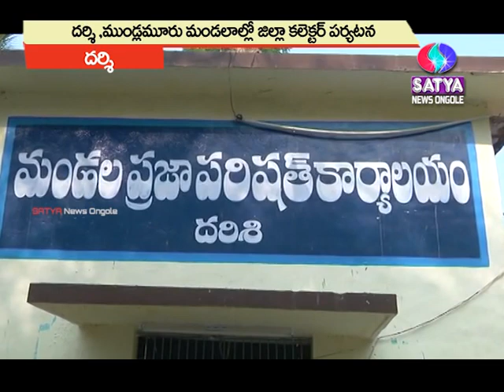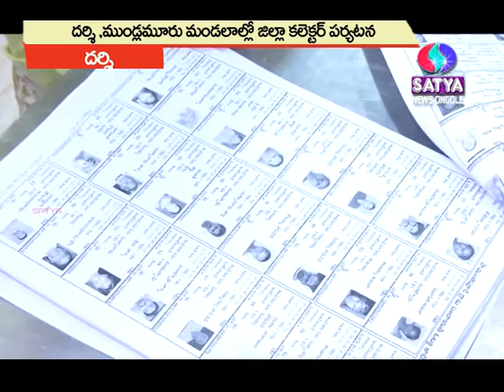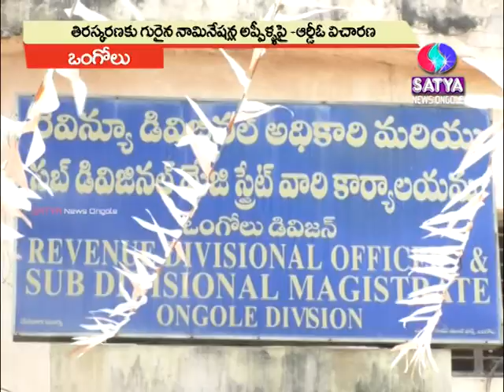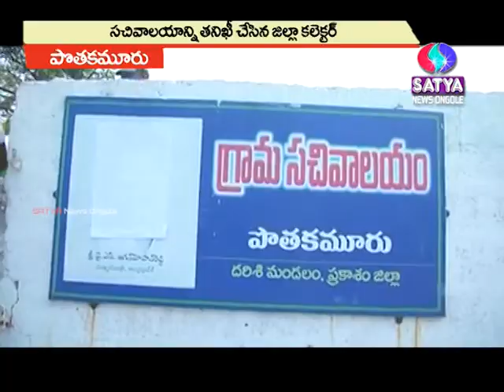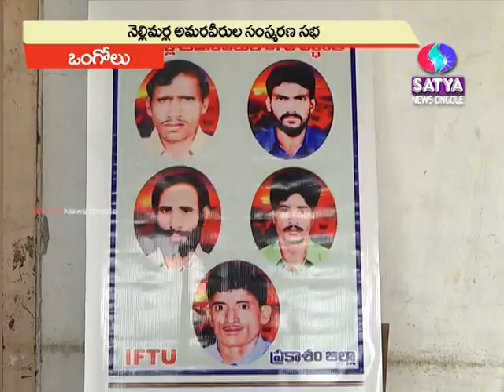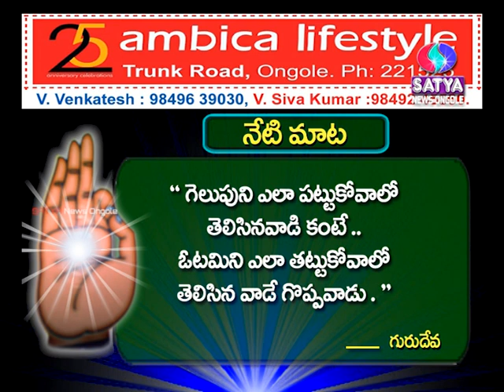03-02-2021 SATYA NEWS BULLETIN | 07.30 PM SATYA NEWS | SATYA NEWS ONGOLE